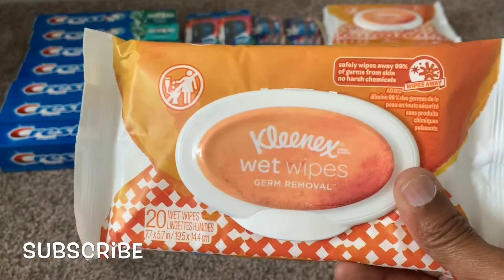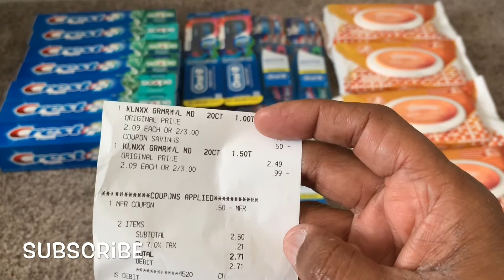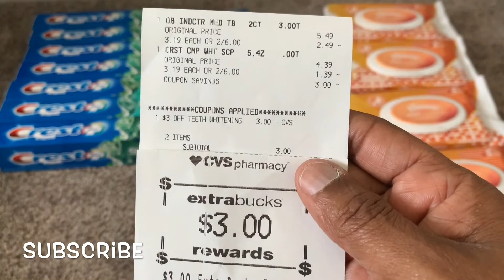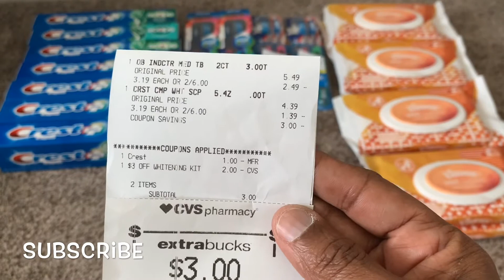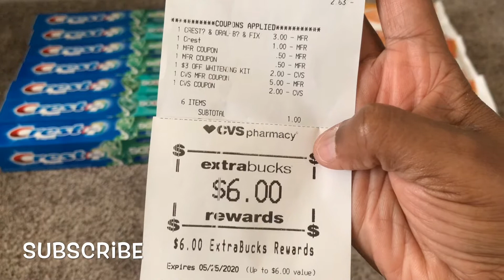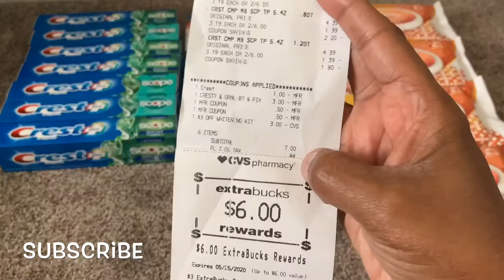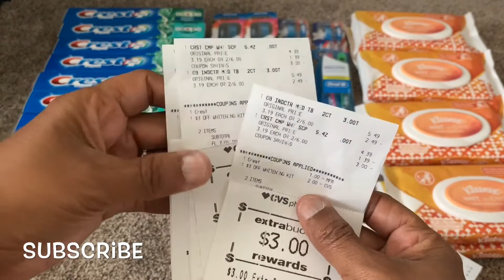CVS Haul #2 4/25/2020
⚠️STAY SAFE⚠️

This channel is about ME:  Couponing Shopping Hauls, Nail Polish Hauls, Keto Life Journey

PLEASE JOIN AND GET MONEY BACK

Everything I show on this channel and bought and paid for by me, unless I state it in the video.